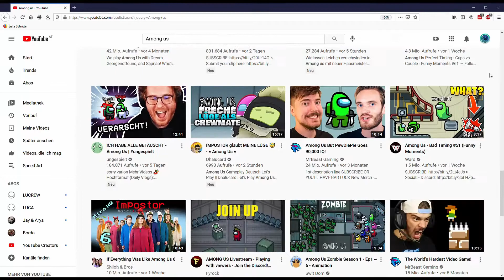Among US Avengers Edition / Artworks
Hey Leute,
Ich starte eine kleine Serie und zwar zeichne ich verschiedene Dinge oder berühmte Filme als among Us Figuren...Heute starte ich gleich mit den Avengers.

geschnitten mit:
DaVinciResolve 16 ( Video )
Canva ( Thumbnails usw. )

Bald haben wir 50 Abonennten und danke für euren Support und die positiven Bewertungen..

Viel spaß :)